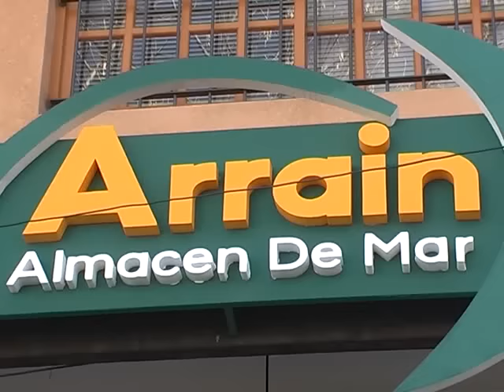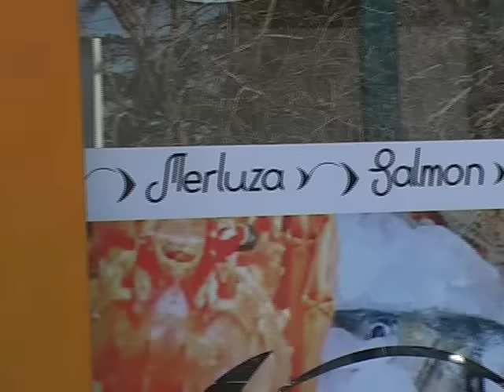NUEVO ALMACÉN DE MAR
Arturo Bombini, en el día de apertura de su Almacén de Mar "Arrain" nos cuenta cuáles son sus aspiraciones económicas y gastronómicas al iniciar sus actividades de venta de productos de mar.